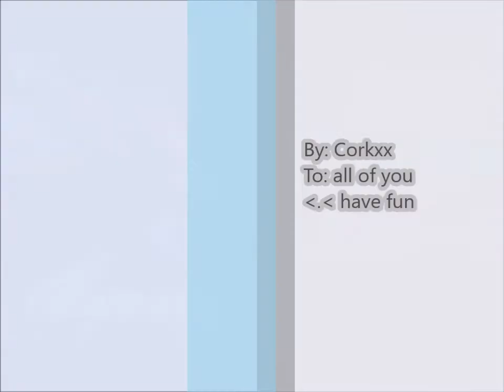Rivals w/Cork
Rivals of Aether Friendlies

* None of the music was created/owned by me.
* credit for the mix goes to Best Music Mix | ♫ 1H Gaming Music ♫ | Dubstep, Electro House, EDM, Trap